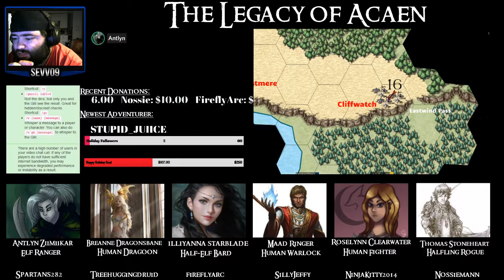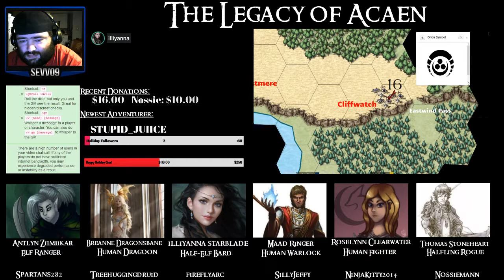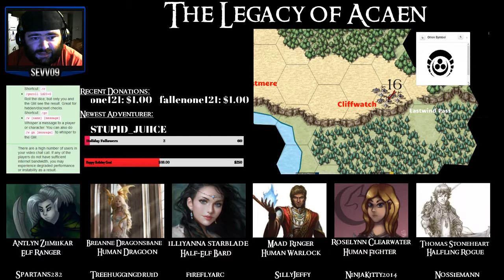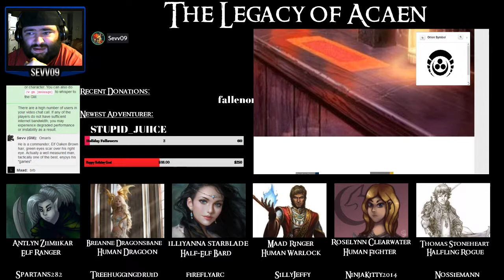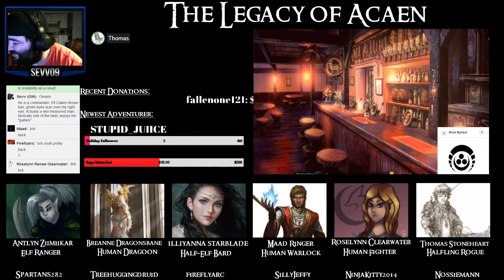S1 E10: Cliffwatch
The Legacy of Acaen is our Friday episodic Dungeons and Dragons 5E game which is broadcasted on Mixer. Follow our heroes Illiyanna, Thomas, Antlyn, Maad, Breanne, and Roselynn as they explore the world uncover long forgotten secrets of the world and attempt to change the world for the better. As a legacy campaign the world may see many versions of heroes as each individual group tells the story of the world in this episodic adventure.

After the events of Episode 9 “Goldenfall” A evening of pleasure with Jamros Foxfield, and a party conflict the party has either been betrayed by the Foxfields or simply the recipients of bad luck.

Episode 10 “Cliffwatch” Captured by the Orion’s Guild the majority of the party is in grave danger as the planned execution of Roselynn Clearwater is being planned. With hope nearly gone will Thomas and Bela be able to rescue the party? What fate is in store for the mages?

every Friday night at 8pm Eastern.